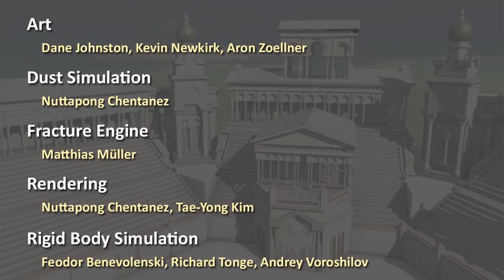Nvidia Real-Time Dynamic Fracture - GDC 2013 Tech Demo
Rigid body simulation, dust simulation and rendering on one GTX 680 at 30 fps.